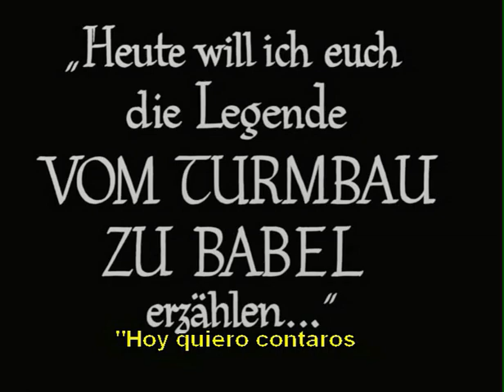Metròpolis. Tema 6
Un dels temes dels Leitmotivs de Metròpolis